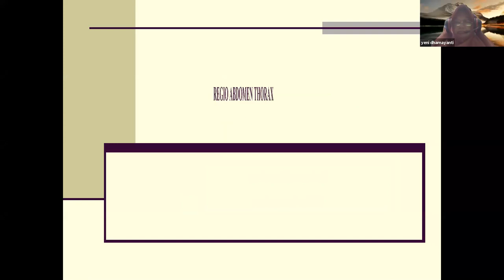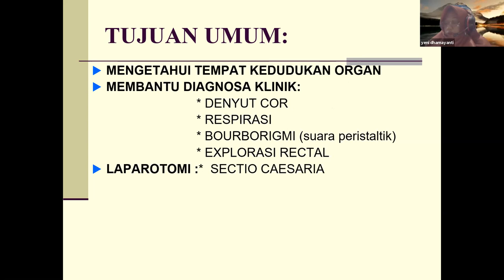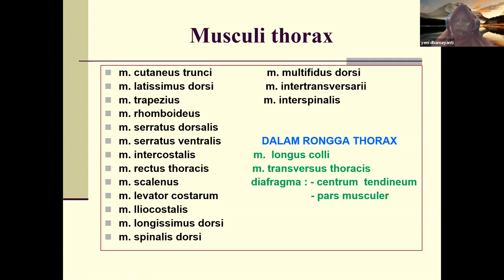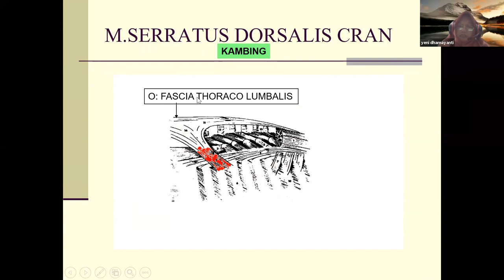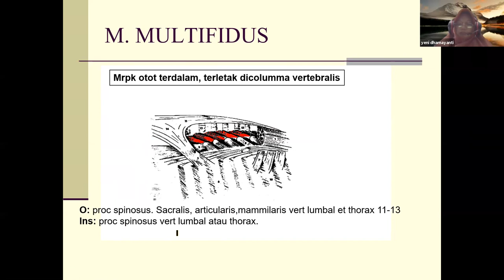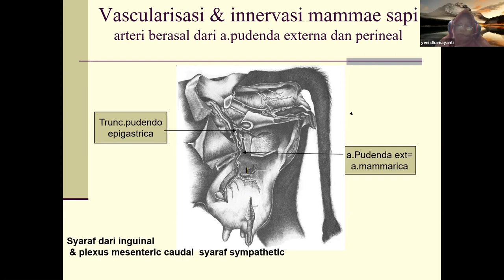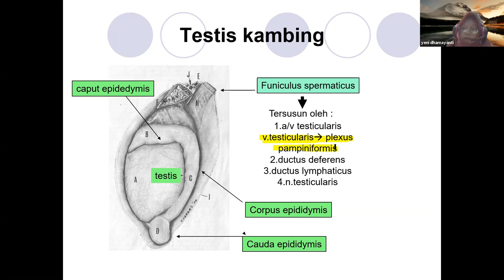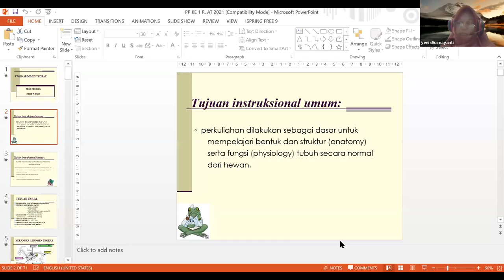Anatomi topografi: Regio musculi abdomen et thorax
Topik perkuliahan: Regio musculi abdomen et thorax

Dosen pengampu: Dr. Yeni Dhamayanti, drh., M.Kes.
Department of Veterinary Anatomy, Faculty of Veterinary Medicine
Universitas Airlangga